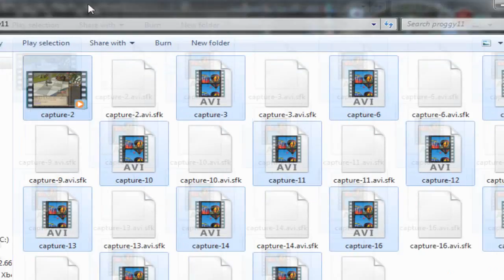Progress Video 12 - Commentary - off to uni